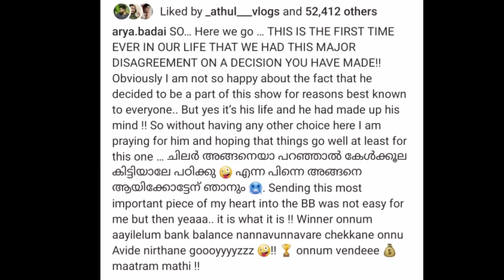സിബിന്റെ പേടിയുടെ കാരണം ഇതാണ്!!!😯😯 Bigg Boss Malayalam season 6 sibin